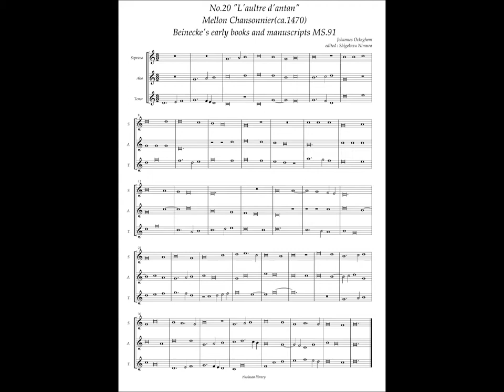Mellon Chansonnier, No.20 (Johannes Ockeghem) "L'aultre d'antan"